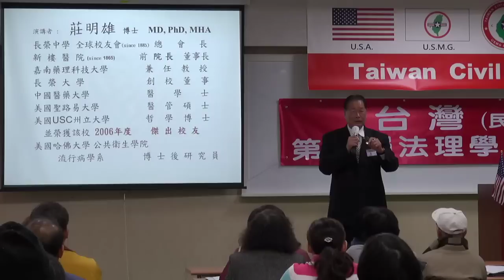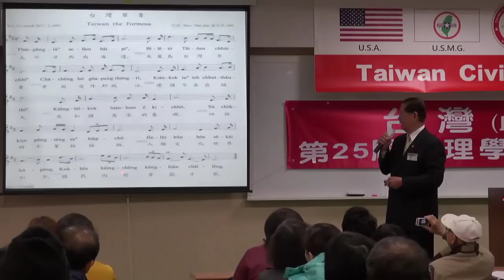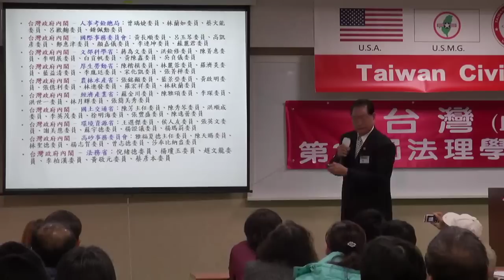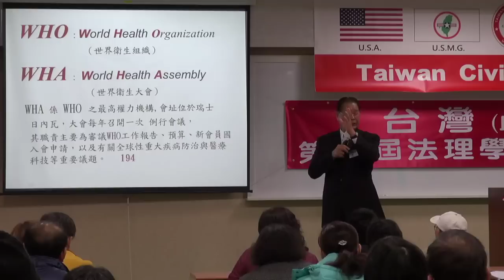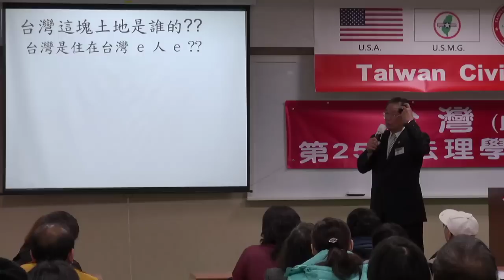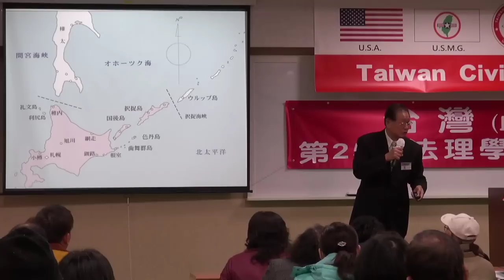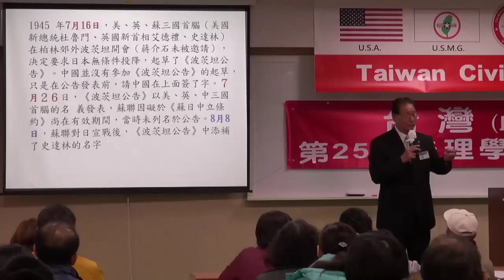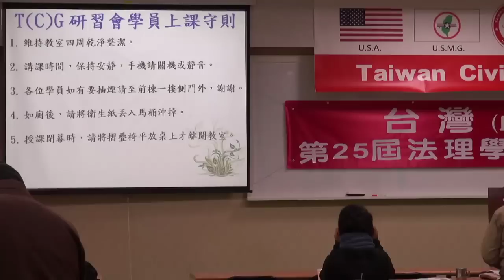140215-4-目前台灣的實際國際地位-莊明雄-台灣(民)政府第25屆高級行政參議班